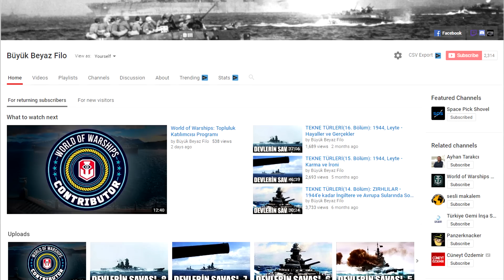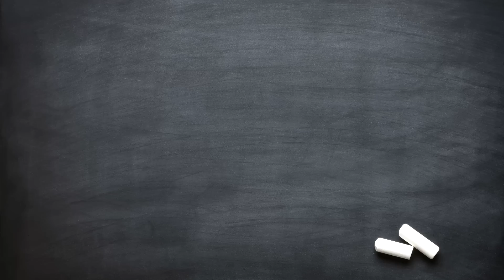TEKNE TÜRLERİ(17. Bölüm): 1945 - Zırhlılar ve Yeni Meta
2. Dünya Savaşı'nın son 1 yılında askeri denizcilik alanında havacılığın ve uçak gemilerinin süper silah olarak kabul edilmesine dair.